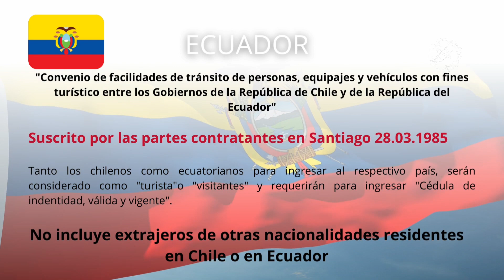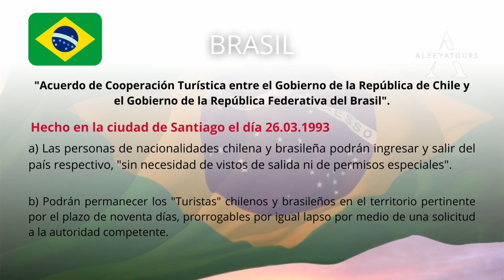Convenios suscritos por Chile respecto del tránsito de personas.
Países:
🇪🇨 Ecuador
🇵🇾 Paraguay
🇦🇷 Argentina
🇺🇾 Uruguay
🇨🇴 Colombia
🇧🇷 Brasil

Importante:
Se refiere a tránsito de personas como VISITANTES o TURISTAS
Algunos acuerdos incluyen a EXTRANJEROS RESIDENTES en Chile 🇨🇱 y el país con el que se firma el ACUERDO, otros son solo para NACIONALES.

En el caso de EXTRANJEROS RESIDENTES es importante señalar que aunque hable de años de residencia SIEMPRE se refieren a RESIDENCIA DEFINITIVA eso se estableció sin tomar en cuenta los años sino la CONDICIÓN de ser RESIDENTE DEFINITIVO de los países involucrados.

No estamos hablando de visas para VIVIR EN CHILE 🇨🇱 no confundir por favor 🙏🏼

Existen otro tratados internacionales que tienen incidencia en la temática migratoria, iremos publicando…